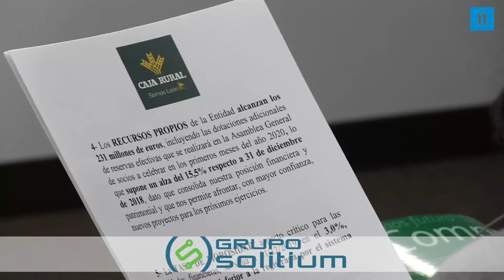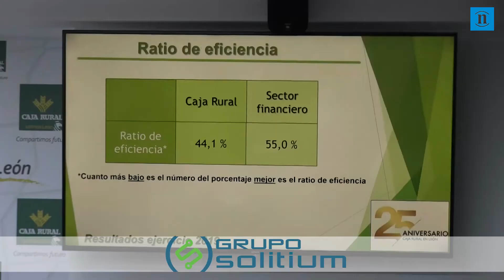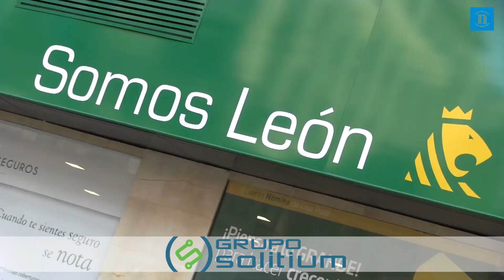Caja Rural firma en León un crecimiento «tranquilo y solvente» alcanzando los 659 millones